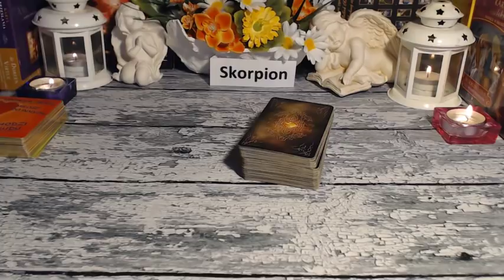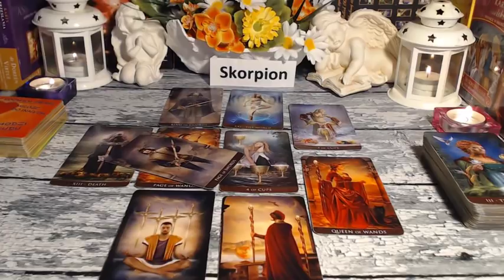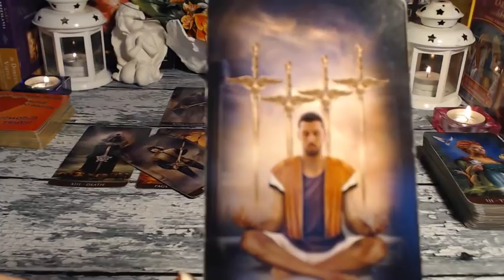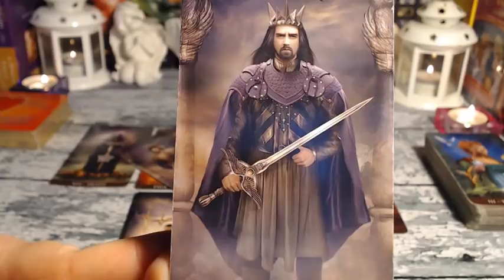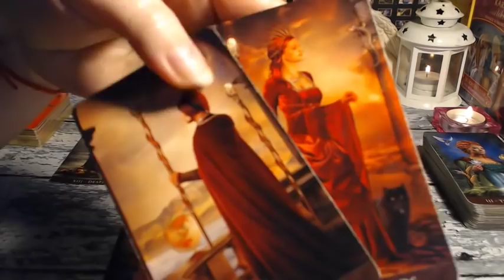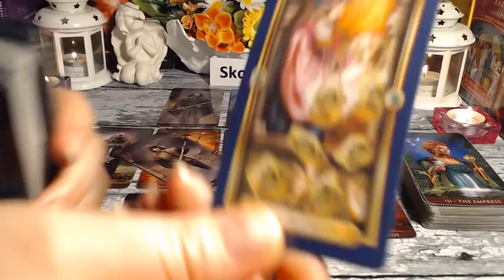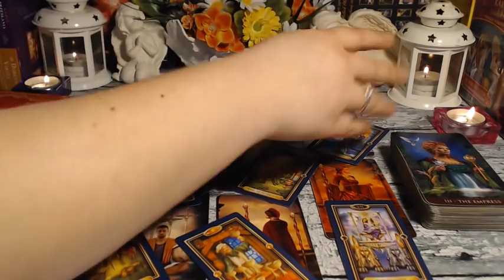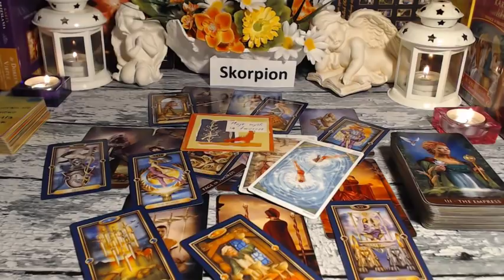🌺🦂TAROT SKORPION MAJ 2019 🌺🦂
Przepraszam za przejęzyczenie na początku filmu, zrobiłam z Was Strzelce ale tylko dlatego że przed Wami było czytanie dla tego znaku :).